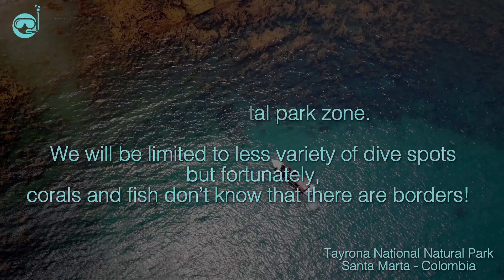Cierre del Parque Nacional Natural Tayrona 2020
During 2020 the Tayrona National Natural Park will have three periods of recess

Our dive center will be open every day and dives will be held outside the official national park zone. We will be limited to less variety of dive spots but fortunately corals and fish don’t know that there are borders!